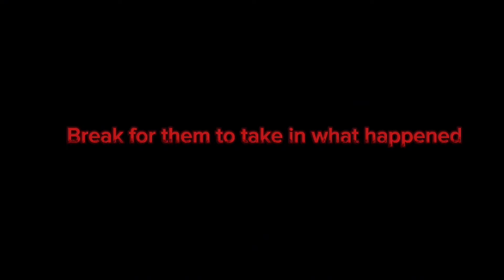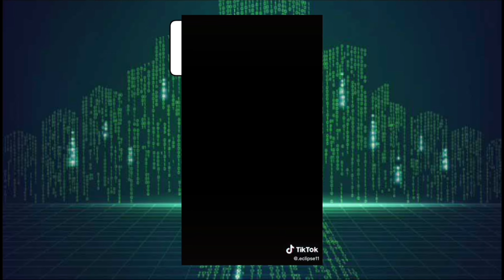Cyberpunk edgerunner react to David as Optimus prime, the punisher and street from swat